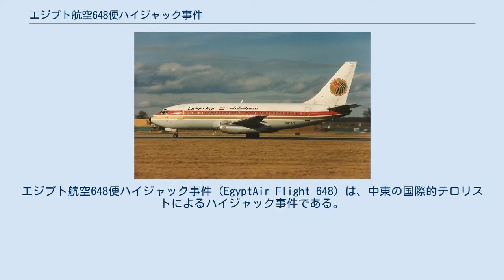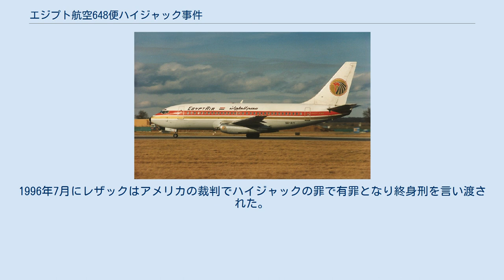エジプト航空648便ハイジャック事件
エジプト航空648便ハイジャック事件（EgyptAir Flight 648）は、中東の国際的テロリストによるハイジャック事件である。
特殊部隊による強行突入策が裏目に出てしまい、多数の乗客が犠牲になった。
 1985年11月23日午後8時05分（現地時間）、ギリシャのアテネからエジプトのカイロに向かっていたエジプト航空648便（ボーイング737、機体記号SU-AYH、乗員乗客103人）が、離陸から10分後に重武装した国際テロ組織「アブ・ニダル」のメンバー3人（5人または6人との説もある）にハイジャックされ、当時、アブ・ニダルを支援していたリビアに向かうよう機長に要求した。
ハイジャックの目的は、中東問題に対するエジプト政府の姿勢に抗議するためであった。
なお、ハイジャックされた機体はおよそ一ヶ月前にアキレ・ラウロ号事件のとばっちりでNATO軍基地に強制着陸させられたのと同一の機であった。
 犯人グループは乗客からパスポートを取り上げ国籍のチェックを始めた。
そしてその時に乗客に紛れていたエジプト航空の航空保安員が、拳銃で犯人制圧を試みて銃撃戦となったが、射殺された。
犯人側も1名が死亡したと見られ、ほかに乗客2人が負傷した。
銃弾で旅客機外壁に穴が開いたため、急減圧が発生、巡航高度を10000フィートにしなければならなくなった。
 その後なんとか機体を水平飛行に戻すことに成功したが、低空飛行を余儀なくされた結果、648便は燃料不足を生じた。
早急に着陸の必要に迫られた648便は、現在地点から着陸が可能な国はマルタ以外に無く、機長はルカ空港の航空管制官に緊急着陸の許可を要請。
だが、テロ事件の経験が無かったマルタ政府は受け入れを拒否、さらに648便が着陸出来ないように誘導灯の照明を消した。
しかし燃料が残り僅かだった為機長は暗闇の中での強行着陸を決行し無事にルカ空港への着陸を成功させた。
着陸後機体はマルタの警備隊によって包囲された。
犯人グループとの交渉の為、空港にマルタ政府の担当者が駆けつけ交渉が始まり、負傷者2名と女性の一部13人が解放されたが、犯人グループのリビアへ向かう燃料補給の要求、そして直ちに給油に応じなければ15分ごとに人質を射殺すると告げたがこれをマルタ政府は単なる脅しと判断し人質全員を解放しなければ給油には応じられないと回答した。
主犯格のオマル・レザック（en:Omar Rezaq）がイスラエル人とアメリカ人の乗客を選んで乗降口に連れ出し銃撃、3人を射殺し2人を負傷させた。
24日午後、エジプトから緊急出動したエジプト軍特殊部隊の第777戦闘部隊が、C-130輸送機でルカ空港に進出した。
 だが、特殊部隊は犯人側の顔や人数など殆どの情報を持っていなかった。
 事件発生から25時間後にエジプトの特殊部隊が貨物室に爆薬を仕掛け爆破しそれを合図に強行突入し、犯人との銃撃戦の末にハイジャック機を奪還した。
機長が犯人の1人を殴り倒すなど、乗員も機内から協力した。
しかし、この銃撃戦で乗客57名が死亡し34人が負傷する大惨事となった。
犯行グループが投げた手榴弾3発が客室で爆発し、機体にも引火して火災発生、さらに突入用煙幕で視界が悪いなかでの銃撃戦となったことなどから人質の犠牲が増えた。
犯人グループの3人のうち2人は死亡したが、主犯格のレザックは重傷で発見された。
機体は数時間にわたって燃え続け、全損となった。
 レザックはマルタでの裁判で懲役25年の判決を言い渡されたが、服役7年後にして恩赦（この恩赦の背景には、当時、アブ・ニダルを支援していたリビア政府による圧力があったと言う説もある）が行われ釈放された。
しかし連邦捜査局（FBI）は、国際刑事警察機構（ICPO）の協力を得てレザックがナイジェリアに向かっているとの情報を入手し、ナイジェリア政府協力の下でFBIはレザックの拘束に成功した。
1996年7月にレザックはアメリカの裁判でハイジャックの罪で有罪となり終身刑を言い渡された。
現在、レザックはアメリカの刑務所にて刑に服している。